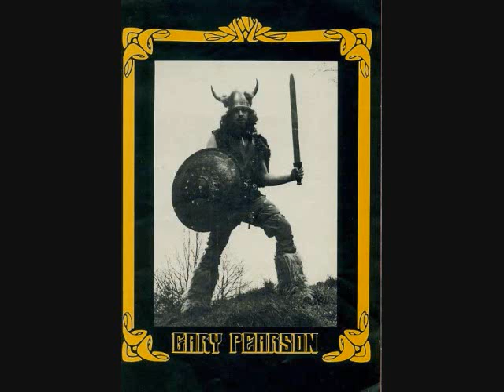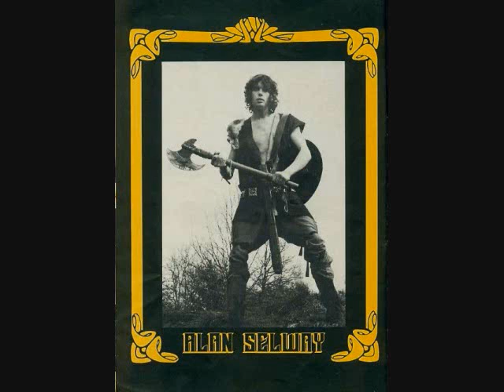Vardis-100 M.P.H.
N.W.O.B.H.M. band Vardis,this is the title track off their debut Live album.
This is the full version with the extended gutar solo not the one on the anthology cd that is cut.